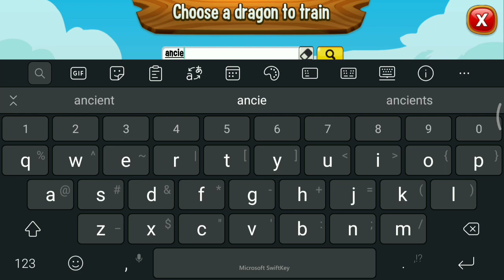New MYTHICAL "ANCIENT JOLTS" Dragon ! Dragon City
There will be a new Mythic Dragon will come in dragon city soon! It's ancient jolts dragon